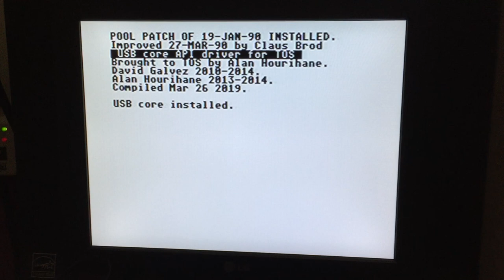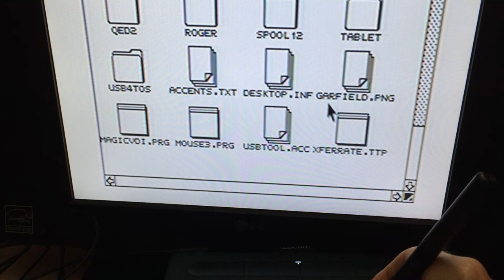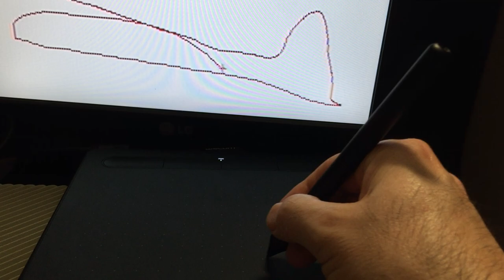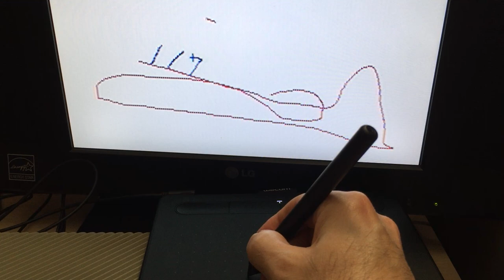USB Tablet on Atari 520STFM (1MB RAM, TOS 1.04, no hard drive)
Demo of Wacom Intuos S tablet on Atari computer:

Booting from floppy disk.
Opening USB key (drive C:).
Running Degas Elite.
Clicking upper button on stylus barrel to switch to drawing screen (acts as right mouse button).
Clicking lower button on stylus barrel to undo.
Drawing across screen, tablet area matches screen area.
Demonstrating precise stylus positioning.